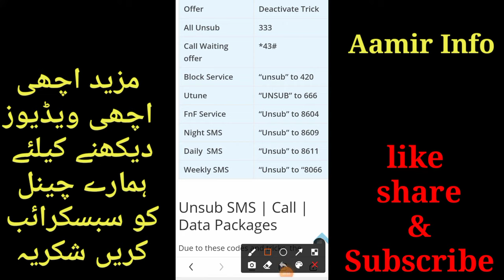how to unsubscribe ufone all services | how to unsubscribe ufobe all packages | Aamir Info